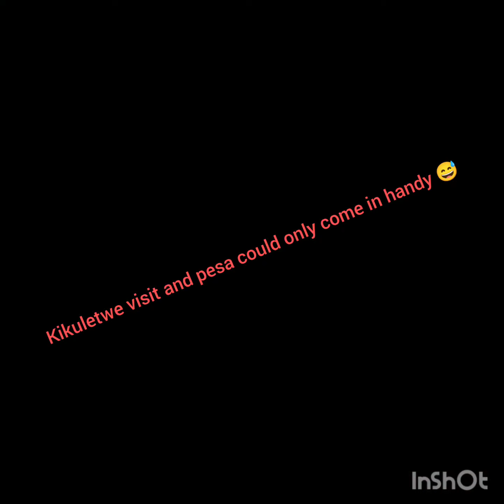DAY 4! RECOVERY RUN AND A VISIT TO KIKULETWE HOT SPRINGS 🤗